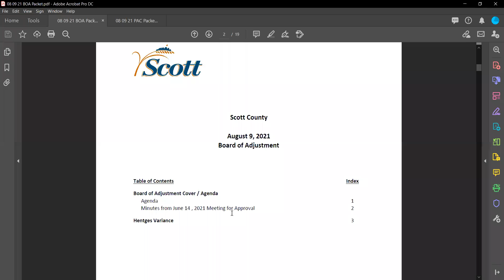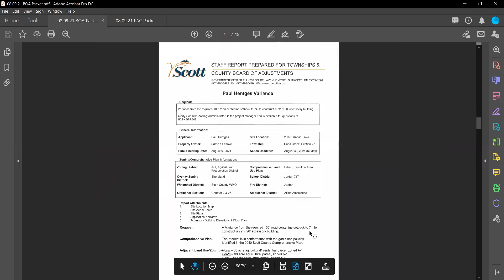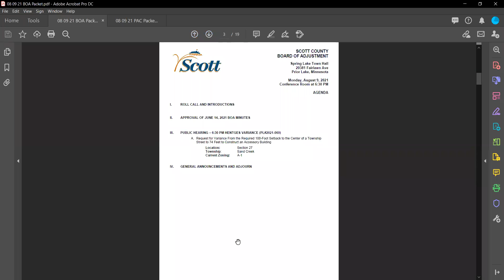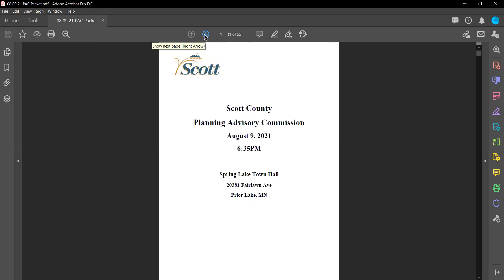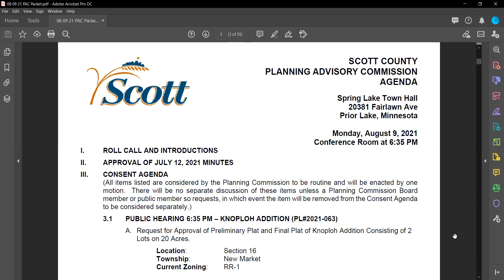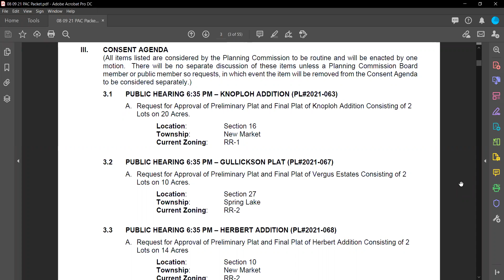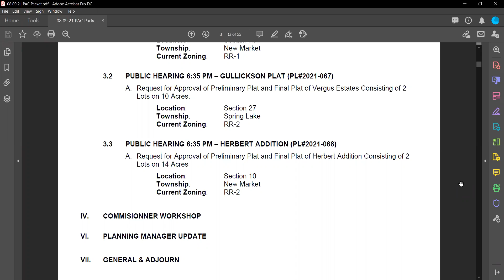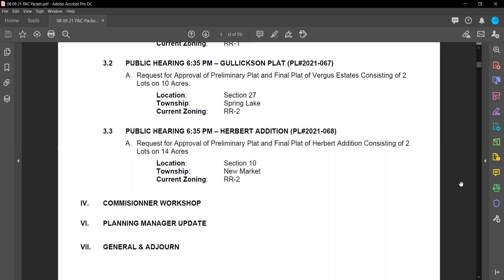Scott County Planning Commission: August 9, 2021